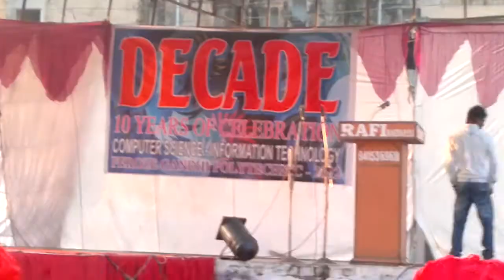Feroz Gandhi Polytechnic Raebareli CS & IT Decade Event Dance (03rd Jan 2012) | Ae Pappi | Desi Boys